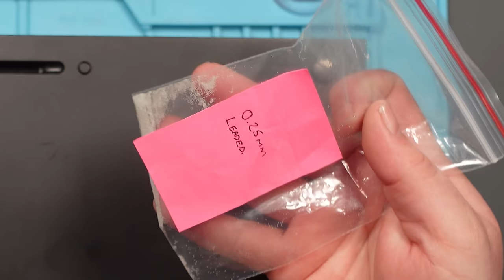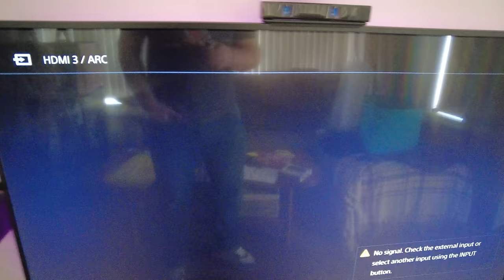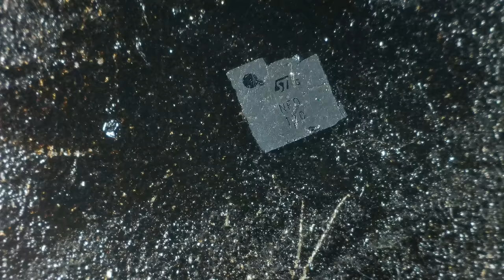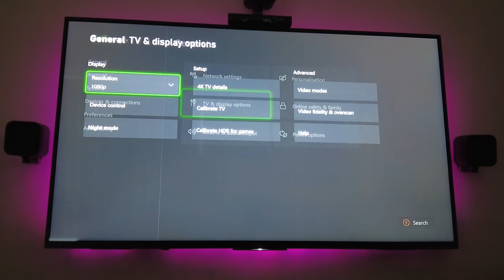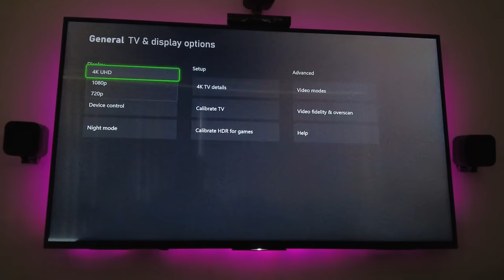SERIES X Displaying in 480p | ESD Filter Replacement With HELP From TheCod3r!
Many thanks to Phil from @TheCod3r with his help on this one!

The XBox Series X with the bypassed ESD filter chip, doesn't display in 4k.  It will do very occasionally, but most of the time it's stuck in 480p.

Let's see if we can fix it by installing a newly reballed ESD filter chip!

Steve